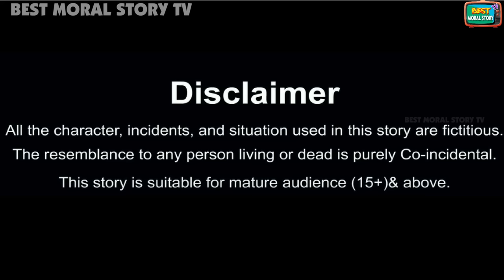हग्गीस पहनने वाला क्लास टीचर | diaper Wala class teacher | Hindi Kahani | Moral Stories | kahaniyan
Hello Guys.